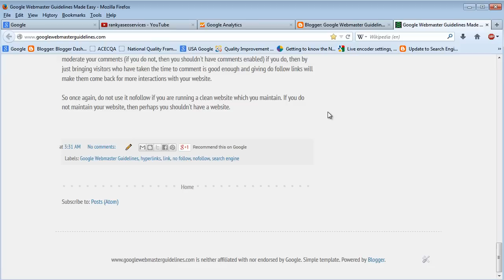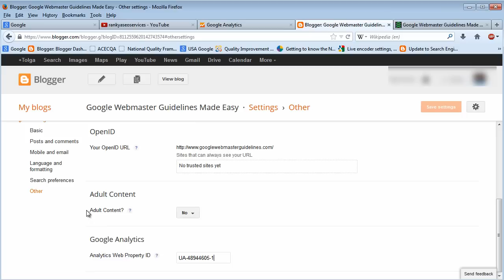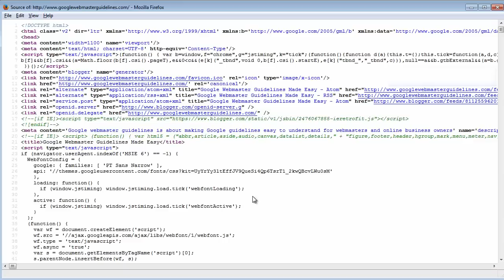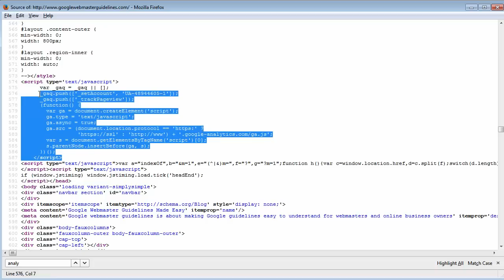How to Add Google Analytics to Blogger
How to add Google Analytics to Blogger shows 2 different methods for adding the google analytic to blogger. This video explains how to add and install Google Analytics Tracking Code to a site powered by Blogger, and shows the default way of adding the code and also by modifying the template file of a Blogger powered site.

If you run in to any problems installing the code to Blogger platform, you can find more details troubleshooting information here: